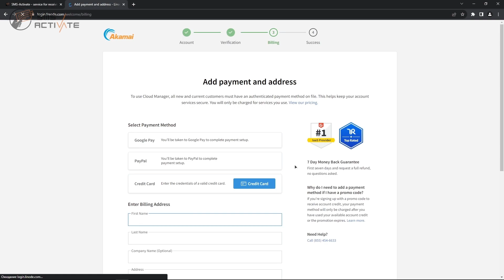Create a Linode Account without Phone Verification: Guide Using Virtual Number for SMS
In this video we will tell you how to buy a virtual phone number for registration in Linode in just 1 step. Our SMS-Activate service provides a convenient opportunity to get a virtual number, which will allow you to create an account in Linode even if your personal number is already taken.

⏳ Time codes ⏳

0:00 - Getting Started
0:05 - Sign up for SMS-Activate
0:10 - Buy a number
0:17 - Registration on Linode service
0:24 - Receive SMS
0:31 - Account successfully created